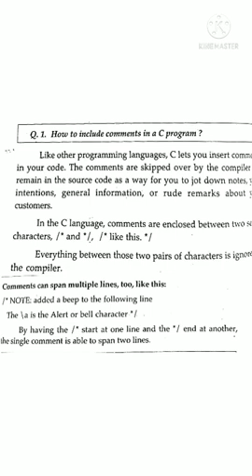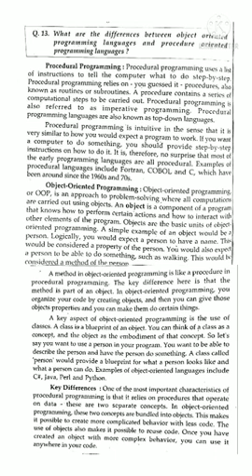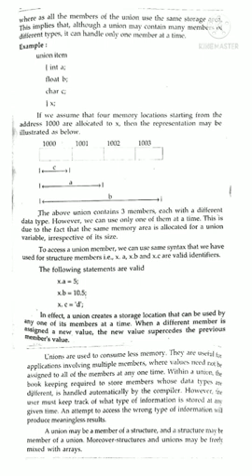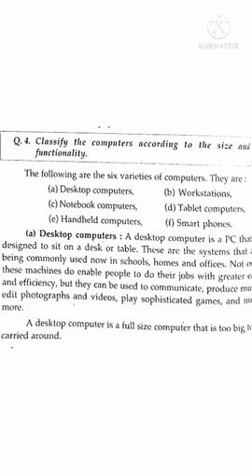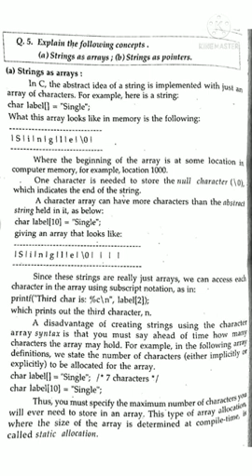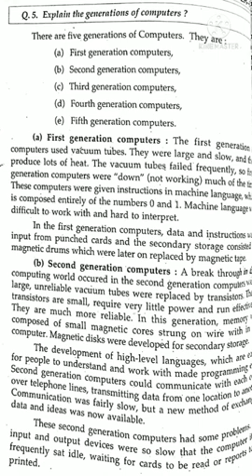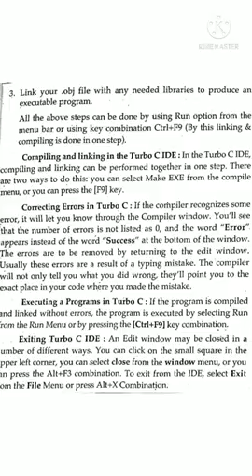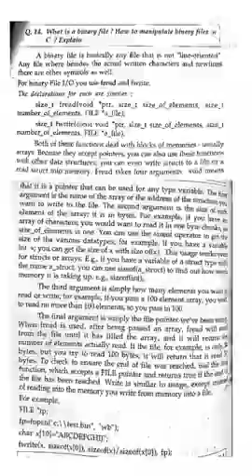2021 deg sem 1 COMPUTER most important questions with ANSWERS for all colleges VSK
Hello friends
welcome to Very Simple K channel